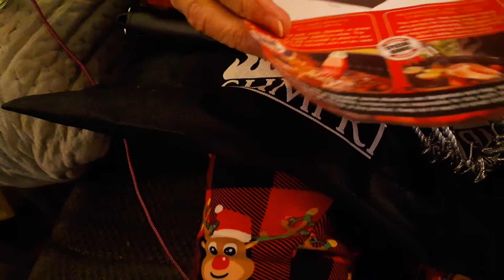Sumpri Grill Brush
We grill out a lot during the summer and cleaning the grill is a chore! I saw this brush on Amazon and I knew it would make the job a breeze!! I can't wait until summer to try it!!